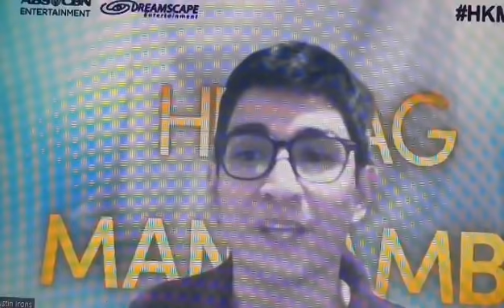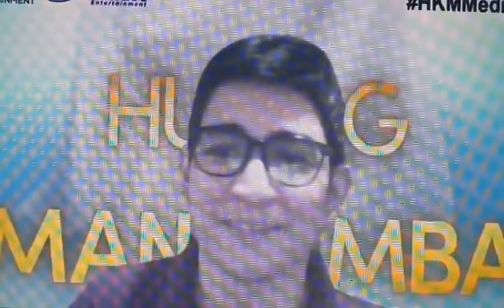Gold Squad KyCine and SethDrea FULL interview on Huwag Kang Mangamba Mediacon